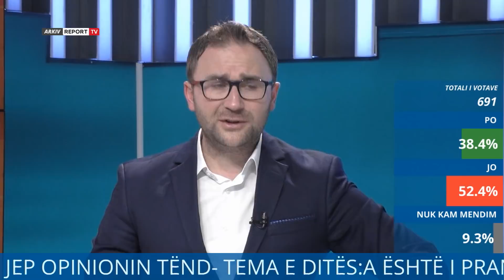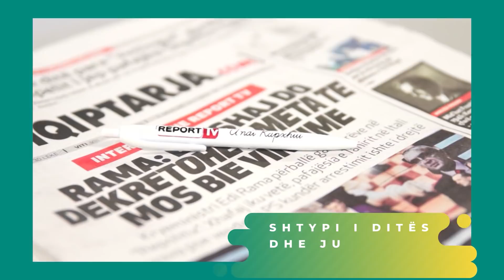“Shtypi i Ditës dhe Ju” me Andi Kapxhiun 21 prill 2021,Patronazhistët e të dhënat personale.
Diskutime dhe debate të “zjarrta” në studio. Telefonuesit flasin për patronazhistët dhe përdorimin e të dhënave personale.